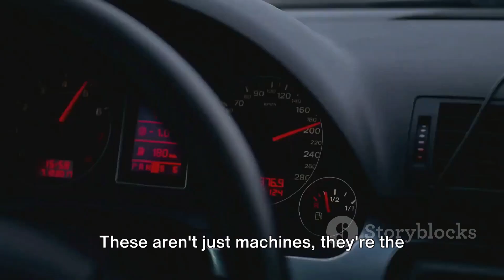Top 5 Fastest Cars 2024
video about the top 5 fastest cars in the world:

1. Fastest cars 2024
2. Speed demons
3. High-performance vehicles
4. Top speed cars
5. Fastest production cars
6. Supercars speed test
7. Ultimate speed machines
8. Fastest cars countdown
9. Speed records cars
10. Fastest acceleration cars
11. Hypercars speed comparison
12. Fastest car reviews
13. Exotic car speed challenge
14. Top 5 speed monsters
15. Fastest cars showcase
16. Fastest cars of all time
17. Fastest cars in history
18. High-speed automobiles
19. Fastest supercars lineup
20. Fastest cars revealed